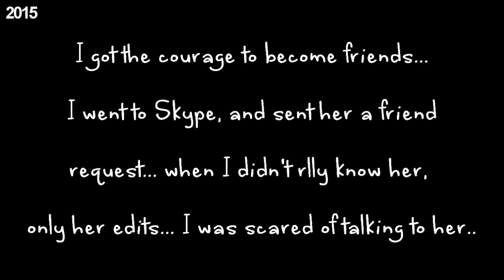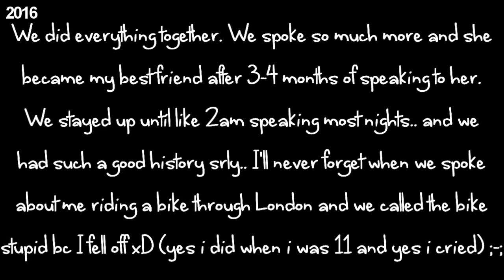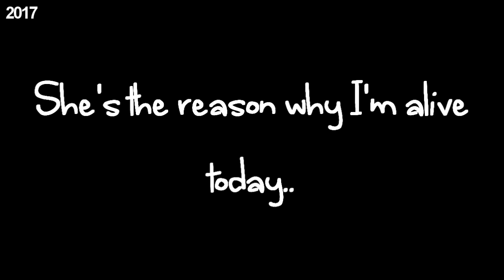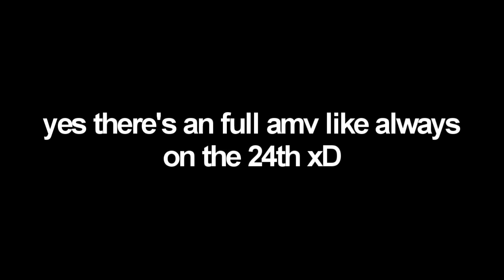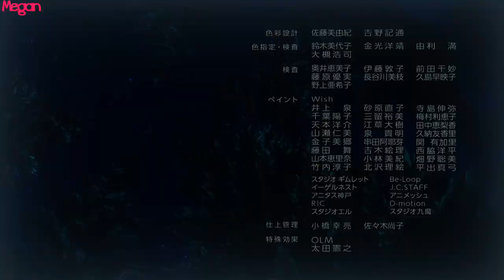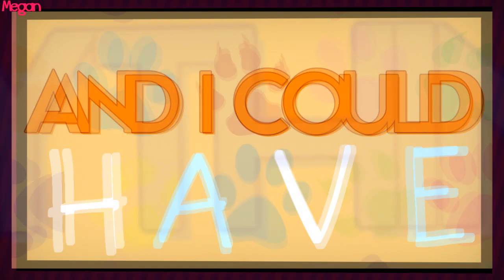[AMV] For 16%Darker | One Wish! | Amourshipping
READ: I've been waiting for this day forever srly... It took me around... 1 week to make this? Apart from my symptoms that I've been fighting with every night ;-; Apart from that, everything is fine.
Sooo this is such a special video srly... she's like the best friend I've ever had, ever...  I guess I already said everything in the video but we've had such a good history and it's only just beginning... this is the best friendship I've ever had and no one can break it.. nothing can break it. especially now... OH ALSO! THOSE SQUIGGLES IN THE VIDEO ON THE TEXT? Those actually mean 'W' xD The font is a prick srly. Wow for the first time ever (nah) I dont rlly know what to say here (naH) xD I'm soooo proud of being her friend and I have to show the world how amazing my friend is and how amazing our friendship is! I'm sure everyone knows that but my only dream in life is to make her happy as possible when I can! And that I can't take it for granted and I have to spend every minute of the day improving with my hobbies and maybe career so she can be proud! It's okay about me, as long as shes proud idc what happens to me... However it's so hard to do this now bc I'm getting symptoms of ADHD according to myself ;-; But yeah... okay the AMV! This took so little time and it was quite easy to make these FX, It comes naturally for me for yearrrrss now xD It was her and this guy called Mik that helped me get the courage to finish this and not give up, even if it was so hard sometimes I had to make her proud no matter what! Oh also! I find it so satisfying bc... see the middle part of my AMV? This part is based on Animal Crossing xD Hehe I love it way too much, sry I'm getting sidetracked lmao ;-; ANYWAY!

I'm so proud of how far we've came and we're not giving up even if it gets hard... I swear there's not another friendship like this.. I mean inspired me to learn German, and then she actually sometimes taught me. she saved my life last year and then made me smile, she taught me how to say "Get well soon" in German and this was the first word I knew... I mean gesundheit? Or I think that's how you say it when someone sneezes... or to get well;; you say.. gute besserung...? no... that's wrong I think... yeah idk... ahh i know random german words but I don't know the english version (?) SEE I'M GETTING SIDETRACKED AGAIN xD Okay so yeahhh she's the best, she rlly is, nothing can replace that, and she's always gonna be here and we both know that. WE CAN SHOW THE WORLD WHAT TRUE FRIENDSHIP RLLY MEANS!